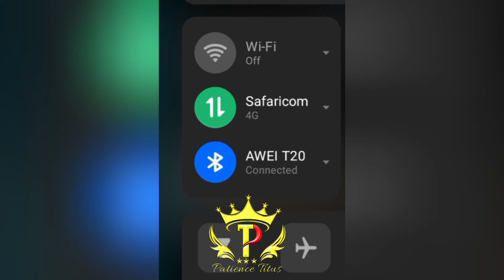DRAMAAA😮🙆‍♀️THE DOCTOR WHO COLLABORATED WITH WINNIE EXPOSED💔😭